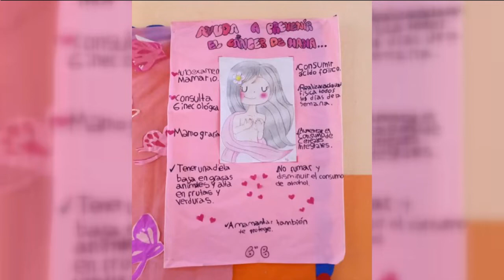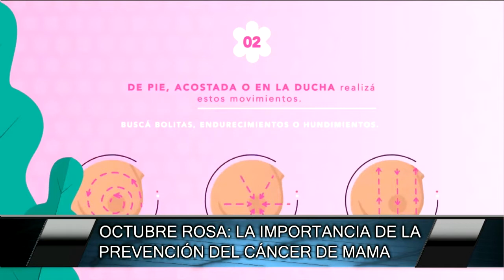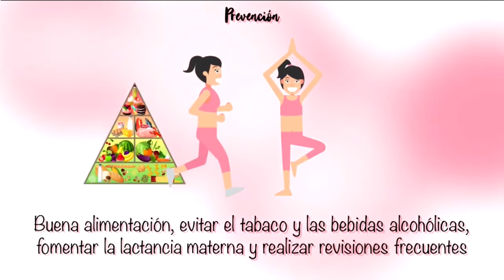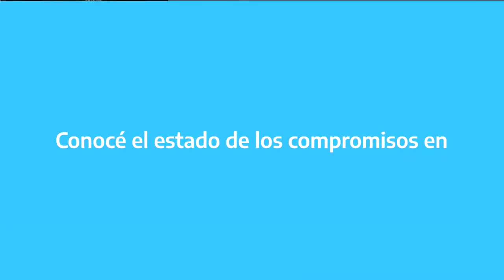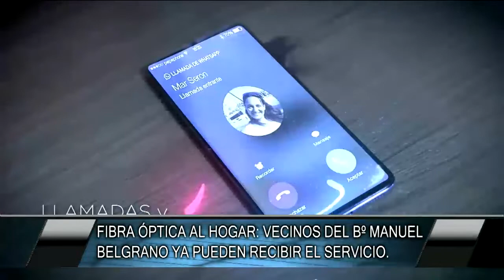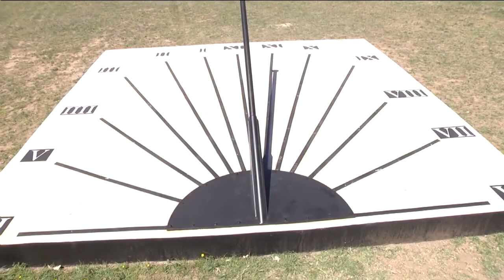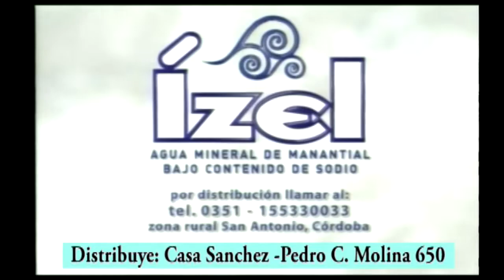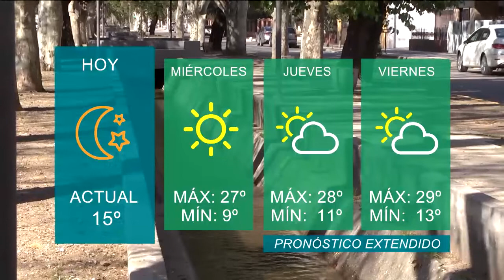SUCESO SEMANAL Nº 1493 01 11 22